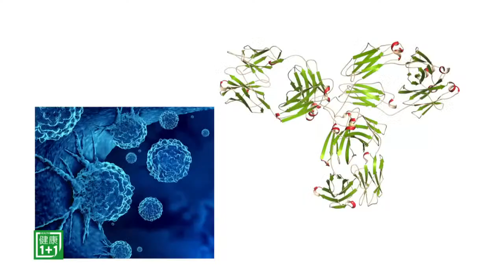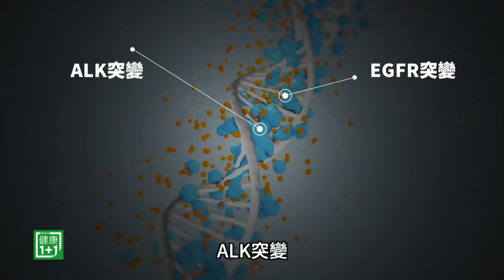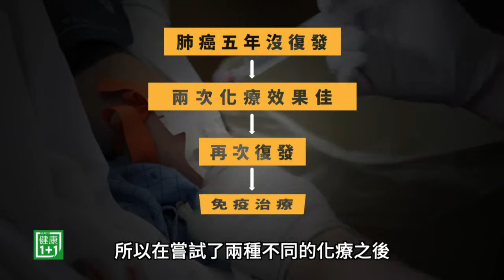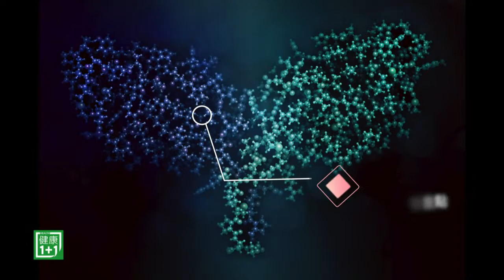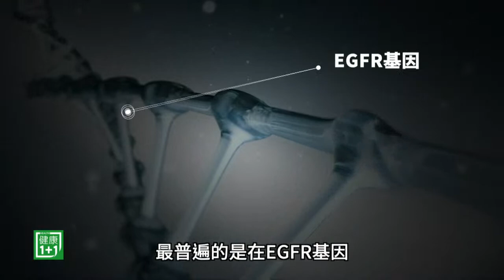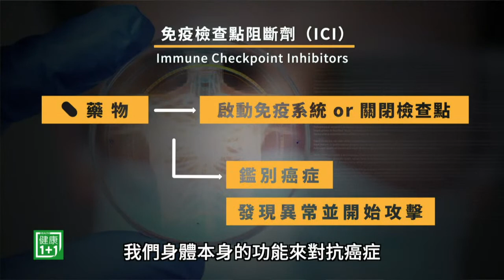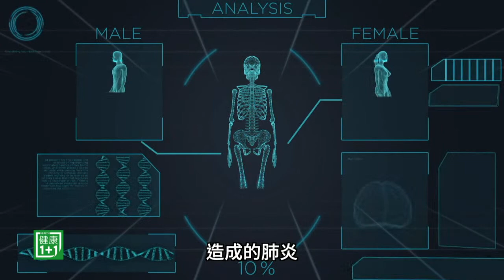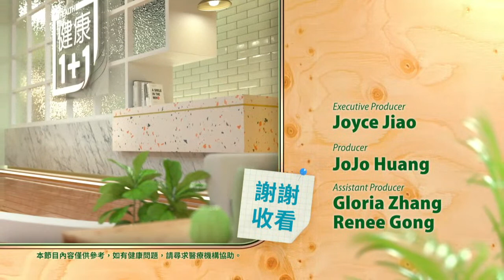【健康1+1直播】他用這種療法，肺癌治癒5年不復發！醫師講解肺癌前沿治療| 健康1+1 遇見更好的自己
他肺癌晚期，用免疫治療竟然治癒，而且5年沒有復發！😯👨‍⚕️

免疫治療是近年來新興的癌症療法，為何能有效殺死癌細胞？🤔⚡️

哪些人適合用這種療法？會引發致命副作用嗎？💊

💎今日專家
彰化秀傳紀念醫院胸腔內科主任 林昌生
紐約大學朗格尼醫學中心Laura & Isaac Perlmutter癌症中心血液及腫瘤科主任 Kwok-Kin Wong
加州大學洛杉磯分校羅納德·里根醫療中心血液及腫瘤科醫生 Deborah Wong

如果想瞭解更多關於健康的訊息，請鎖定健康1+1直播間，美東時間每週六晚上九點，台灣時間每周日早上九點。

「健康1+1」希望為民眾提供一個最權威，最貼心的醫療資訊服務，在這個平台上，我們將邀請到資深的醫生以及醫療專家等，與大家分享保健的妙方。

話題包含美國醫療保險福利、移民就醫、中醫養生、牙齒保健、女性健康專題、心靈與精神健康、移民就醫、居家保健、抗癌最新療法等，並提供適合各年齡層的最新醫療健康資訊。

美東首播時間：每週六 9:00 pm
美東重播時間：每週三 03:30 pm |  每週五 10:00 am

休斯頓首播時間：每週六 8:00 pm
休斯頓重播時間：每週三 02:30 pm |  每週五 9:00 am

美西首播時間：每週六 6:00 pm
美西重播時間：每週三 10:30 am |  每週五 3:00 pm |  每週六 5:30 am

亞洲首播時間：每週日 7:30 am
亞洲重播時間：每週二 1:30 pm |  每週六 6:00 am |  每週六 8:00 pm

歐洲首播時間：每週五 10:30 am
歐洲重播時間：每週三 02:30 am |  每週三 4:00 pm